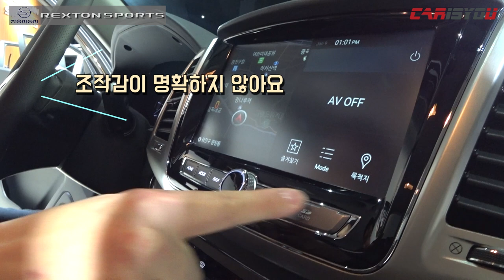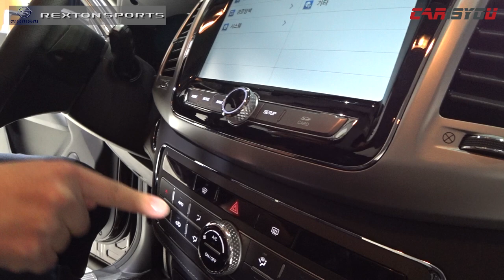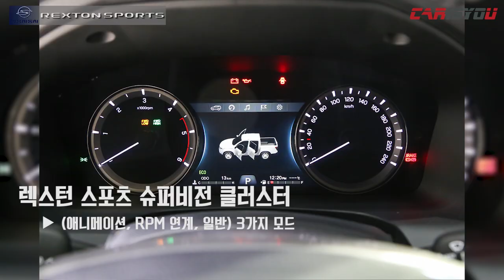카이즈유 - 쌍용 렉스턴 스포츠 신차발표회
[카이즈유]

쌍용자동차는 9일 렉스턴 스포츠 출시행사를 개최하고 판매를 시작했습니다.
렉스턴 스포츠는 G4 렉스턴을 기반으로 제작된 픽업트럭이며, 코란도 스포츠의 후속 모델입니다.
공격적인 가격정책과 독특한 스타일링으로 출시 전부터 기대를 모았던 쌍용의 렉스턴 스포츠.
신차발표회 현장 영상을 함께 감상 하시죠^^